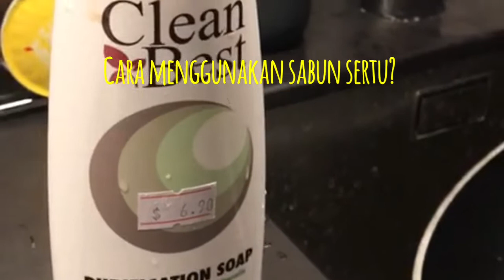Cara Menggunakan Sabun Sertu/ Sabun Taharah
Bagaimana cara membersihkan perkakas dapur dengar sabun sertu (sabun taharah). Mudah sebenarnya, cuci dengan air mutlak 6 kali dan sekali dengan air dengan sabun sertu.

Alhamdulillah, jauh perjalanan, banyak pengalaman. Video ini sekadar berkongsi pada teman2 yang khuatirkan kebersihan perkakas dapur bila bercuti di negeri2 bukan Islam. Tak susah sebenarnya. Malah, saya kagum bagaimana sabun ini boleh mengandungi kompsisi tanah liat. Langsung tak rasa macam pegang tanah! Moga bermanfaat.